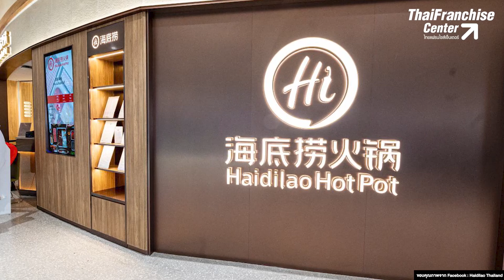ปี 67 ฟองสบู่ ร้านหมาล่า แตก! คนในอยากออกคนนอกอยากเข้า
ต้องบอกว่ากระแสความนิยม "หมาล่า" จนกลายเป็นเทรนด์อาหารมาตั้งแต่ปี 2566 จนมีร้านอาหารจีนจากมณฑลเสฉวนเกิดขึ้นจำนวนมาก ทั้งแบรนด์ใหญ่แบรนด์เล็ก จนมีมูลค่าตลาดกว่า 20,000 ล้านบาท คลิก!

0:00 intro
1:57 ร้านอาหารหมาล่าได้กลายเป็นเทรนด์ฮิตของคนทำธุรกิจ
3:48 หมดยุค “หมาล่าสายพาน-หม้อไฟ” หรือยัง?